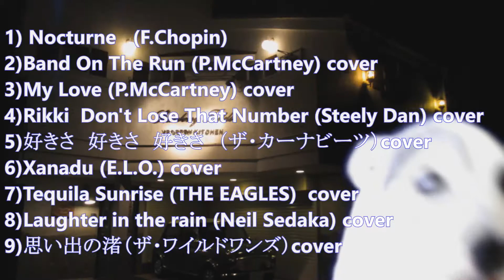2018.1.14(sun) Strawberry Fields Live -short version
ストロベリーフィールズのライブ情報はこちら